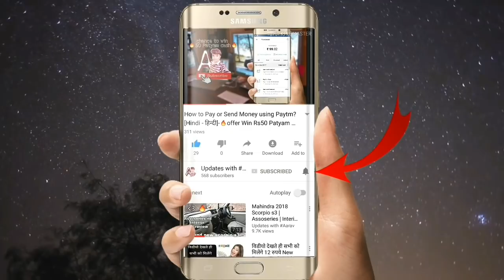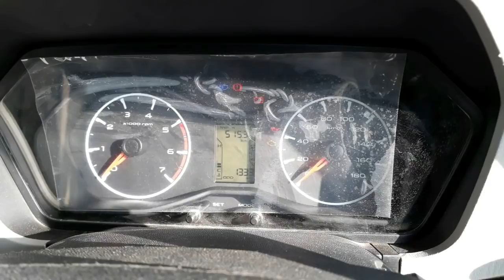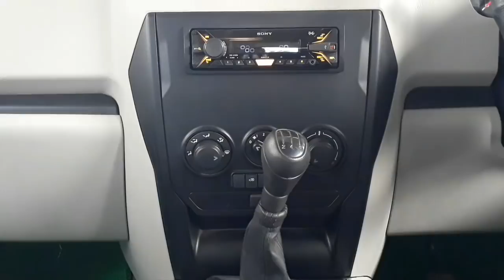Mahindra Scorpio s3 | Interior Full look | Accessories Detail | Full Review (In Hindi)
[Price]
Showroom price is Rs 9,87,664 (Including G.S.T and Comp ces)

Road price =9,87,664(showroom)+  35000(insurance) +56000(Registration) = 10,78,664

Assoseries Price -Around 60000
*Rexing-4000
*Matting-4000
*Music Player with 4 speakers - 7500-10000 (According to need)
My music player- Sony DSX-A100U Car Stereo (Black)
*Seat Covers-Around 7200 (Avaliable in Showroom)
                                            My Buyed from the showroom
*String Cover*Around 250-500
*Chrome Plating - 11000
and more .

I also provide all extra Accessories vedio soon .

Features Of Scorpio s3 are in below
*Engine- m2DICR4 cylinder 2.5 L Engine, 4 storke, diesel engine (desial engine)

*Cubic capacity- 2523cc
*Mileage- 13 to 17 lts/km
*Gear Box- 5 speed manuals
*Shocker- Hydraulic Double Acting Telescopic Shockerabsorber
*Tank Capacity - 60lts
*Max Gross weight - 2510kg
*Brake -  Front- ventilated Disc
              Rear- Drum Type
              With power window facility

Catch me on instagram I will activity replay all the question their and I will also announce Giveway result theit and also Tell me on instagram .On which car next vedio I have to make for all of you ...

I hope description and vedio is helpful to all of you .

Thnxxx For watching our vedio

Check their wepsite for more detail -
Vedio Starting Time- 2:34

Updates with Aarav
Updateswith#aarav